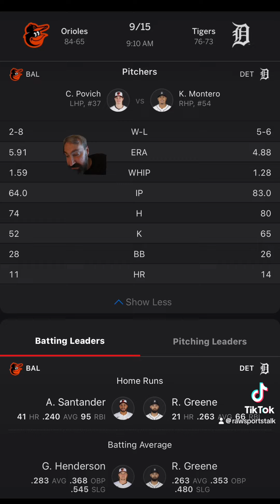Detroit Tigers VS Baltimore Orioles Free MLB Sports Betting Info 9/15/24